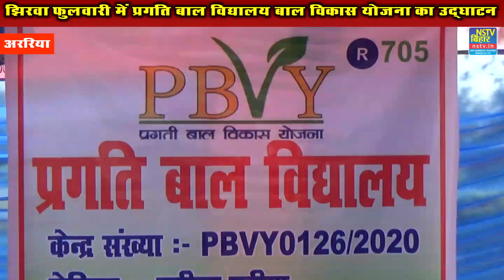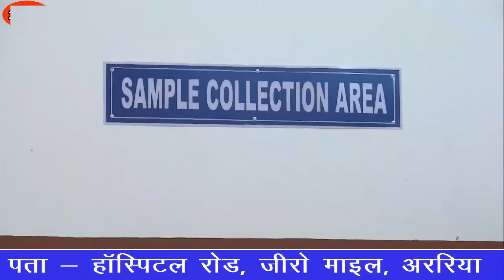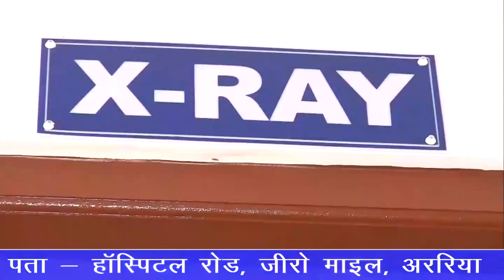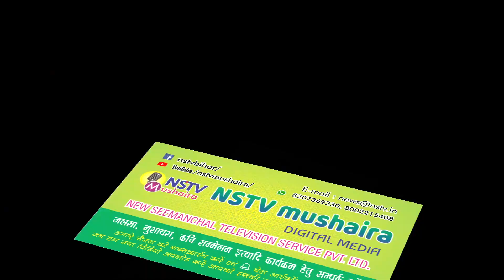अररिया जिला पंचायत झिरवा फुलवारी वार्ड नंबर 1 मे प्रगति बाल विकास योजना का उद्घाटन